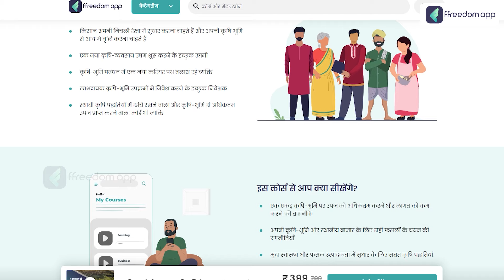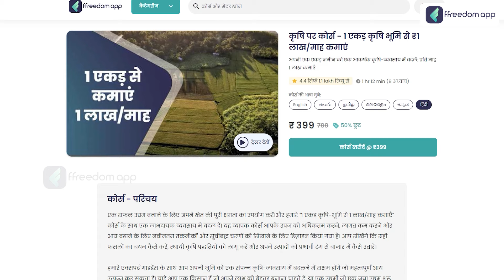कटहल की खेती से बरसेगा पैसा | ₹7-₹8 लाख/एकड़ कमाई 🤑| Jackfruit Farming Complete Details in Hindi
📚Related Courses📚

TimeStamp
00:00 - Introduction
01:02 - Basic info about jackfruit farming
02:33 - Planting
02:56 - Water management
03:39 - Profit margin
04:40 - Conclusion

Discover the secrets of successful jackfruit farming in our new video! Learn about varieties, earnings, planting, water management, harvesting, and increasing turnover. Whether you're new or experienced, this video has everything you need for successful jackfruit farming !